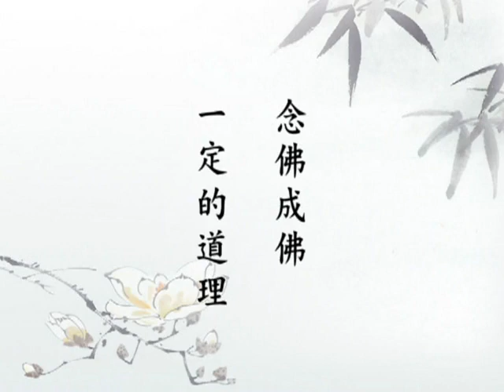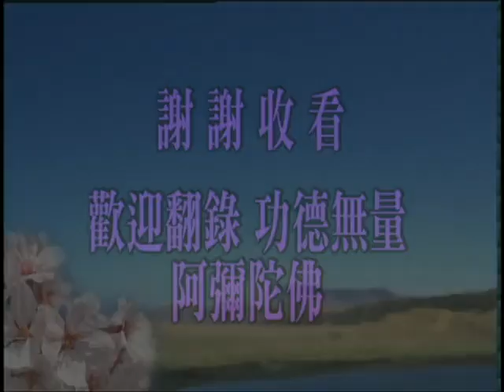淨空老法師:佛說大乘無量壽莊嚴清淨平等覺經（第十六集） {定慧降魔*三講鏈接文稿覩版}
第三次啟講-"佛說大乘無量壽莊嚴清淨平等覺經（第十六集）"